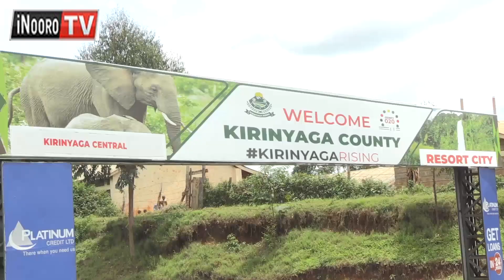Ũrĩhi wa magoti matũũra-inĩ